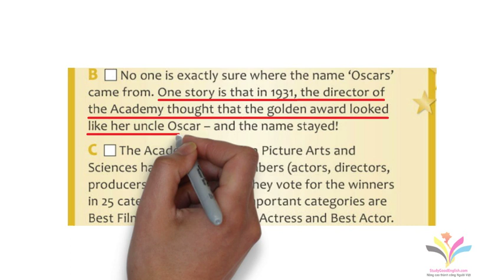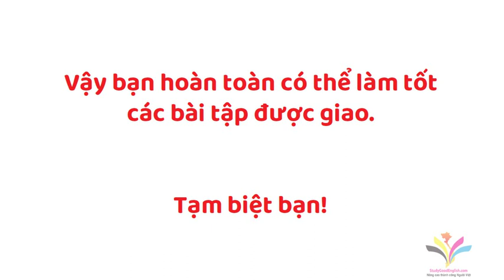Bản dịch bài văn hóa 4C. Culture. Film Fame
Bản dịch hỗ trợ học phần Văn hóa, theo giáo trình Solutions Pre-intermediate 2nd (dành cho học viên cấp độ căn bản).